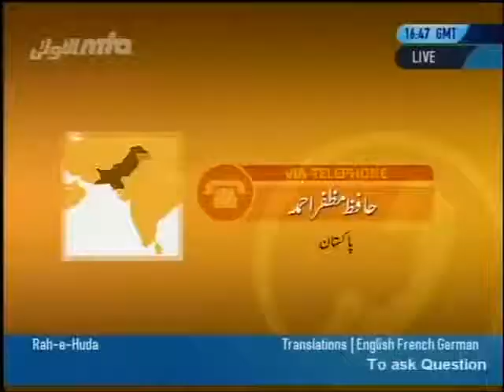Allegation; that the Holy Prophet saw used to create his own verses for the Holy Qur'an